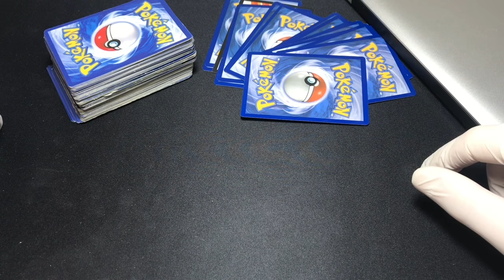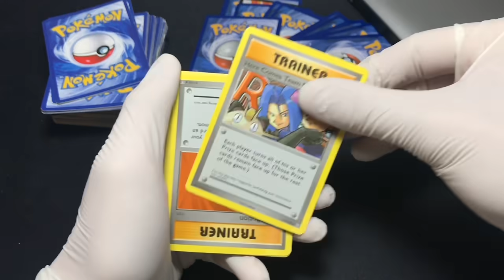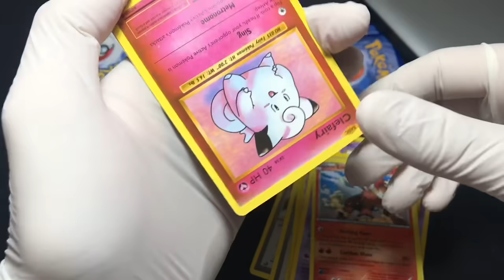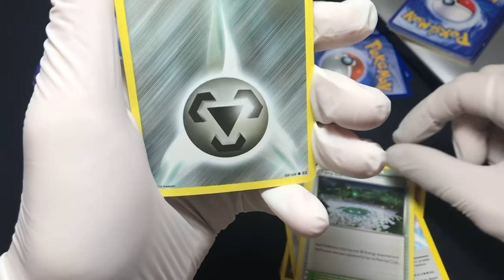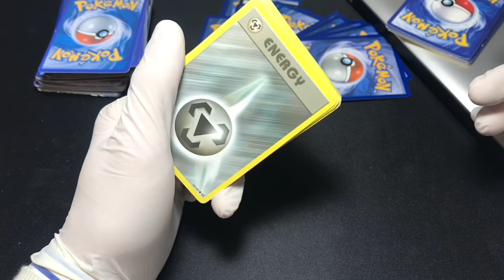SPACCHETTO UN VECCHIO LOTTO POKEMON! -Trovo di tutto! (SPACCHETTAMENTO ITA)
• SPACCHETTO UN VECCHIO LOTTO POKEMON!

• COMPRATO IN UN NEGOZIO DELL’USATO!

• TROVO DI TUTTO!!

• Lascia un bel 👍🏻 e condividi con i tuoi amici!

• A 10 Like parte subito la prossima parte!

• SEGUICI, È GRATIS!! 🤳🏼